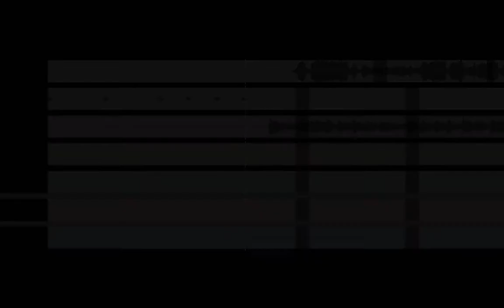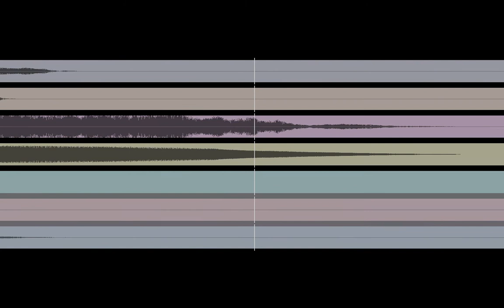Drain You (Nirvana) but it's in 7/8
Drain You
Nirvana
remixed to be in 7/8
from Nevermind (1991)